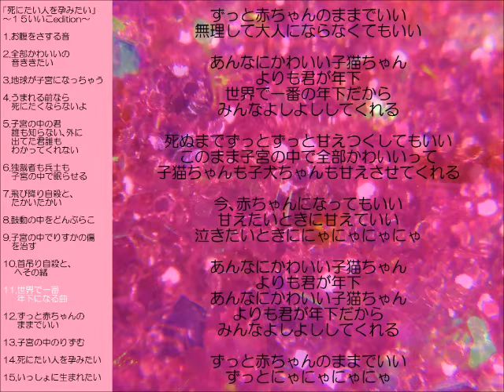11 世界で一番年下になる曲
「死にたい人を孕みたい」
～１５いいこedition～

ぬみゃーん
作詞作曲ボーカルギター
子宮ドラム、オーシャンドラム
カリンバ、ピアノ、シンセ
ブラシ、語り、など

1.お腹をさする音

2.全部かわいいの音ききたい

3.地球が子宮になっちゃう

4.うまれる前なら死にたくならないよ

5.子宮の中の君誰も知らない、外に出てた君誰もわかってくれない

6.独裁者も兵士も子宮の中で眠らせる

7.飛び降り自殺と、たかいたかい

8.鼓動の中をどんぶらこ

9.子宮の中でりすかの傷を治す

10.首吊り自殺と、へその緒

11.世界で一番年下になる曲

12.ずっと赤ちゃんのままでいい

13.子宮の中のりずむ

14.死にたい人を孕みたい

15.いっしょに生まれたい